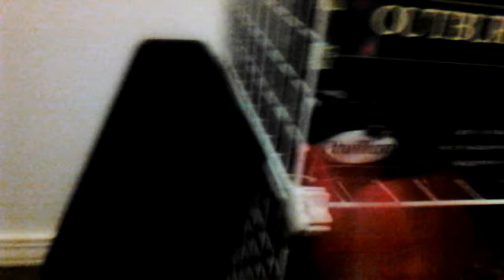What I got for Christmas